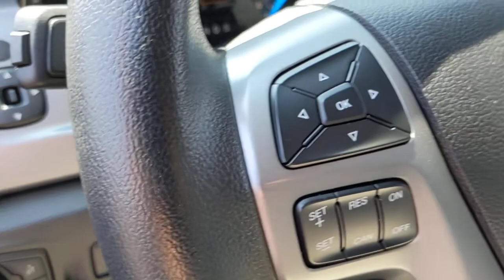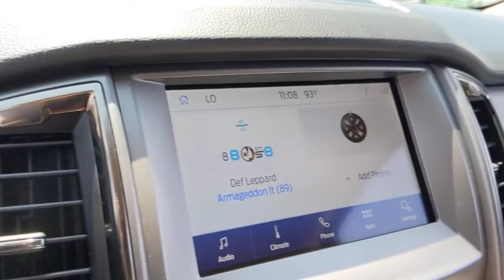2021 Ford Ranger Knoxville, Clinton, Alcoa, Maryville, Powell TN MLD45103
Carbonized Gray Metallic Used 2021 Ford Ranger available in Clinton, TN at Fox Toyota. Servicing the Knoxville, Clinton, Alcoa, Maryville, Powell, TN area.
2021 Ford Ranger XLT 4WD SuperCrew 5 Box - Stock#: MLD45103 - VIN#: 1FTER4FH6MLD45103

Fox Toyota
228 Fox Family Lane

CARFAX 1-Owner Extra Clean GREAT MILES 22739! JUST REPRICED FROM $39863 PRICED TO MOVE $1800 below J.D. Power Retail! EPA 24 MPG Hwy/20 MPG City! Onboard Communications System iPod/MP3 Input Satellite Radio Back-Up Camera KEY FEATURES INCLUDE: 4x4 Back-Up Camera Satellite Radio iPod/MP3 Input Onboard Communications System. Non-Smoker vehicle Ford XLT with Carbonized Gray Metallic exterior and Medium Stone interior features a 4 Cylinder Engine with 270 HP at 5500 RPM*. OPTION PACKAGES: (STD) 8-way manual adjustable driver including lumbar 6-way manual adjustable passenger and driver and passenger manual reclining seats. EXCELLENT VALUE: Was $39863. This Ranger is priced $1800 below J.D. Power Retail. PURCHASE WITH CONFIDENCE: CARFAX 1-Owner SERVICE COMPLETED: Service Work completed on this Ford Ranger included: Complete Multi-Point Inspection Oil & Filter Change by a Factory Trained Technician Battery Voltage Test Tires Inspected Brake Inspection Emissions System Check Professional Detailed Inside and Out Function Test all Lights Check the Complete Exhaust System Cooling System Inspection Transmission Fluid Inspection Differential Fluid Inspection Function Test all Options & Accessories. WHO WE ARE: On behalf of three generations of dedicated Fox Toyota staff wed like to welcome you to our dealership! Since 1944 weve strived to offer the drivers of Clinton and Knoxville TN and beyond the sort of loyalty theyd expect of their own family. Were thrilled that youve chosen Fox Toyota for your next automotive endeavor and look forward to earning your business. Stop by and see us today! Pricing analysis performed on 7/29/2022. Horsepower calculations based on trim engine configuration. Fuel economy calculations based on original manufacturer data for trim engine configuration. Please confirm the accuracy of the included equipment by calling us prior to purchase.